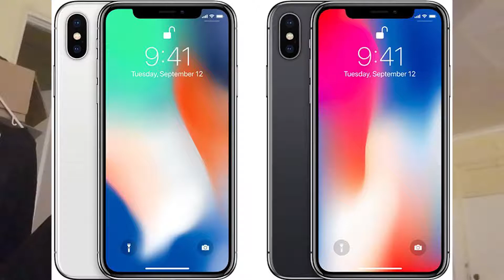KONAMI IS STILL ALIVE! | A new Castlevania 2D game is coming on the Iphone | Hadouken5550